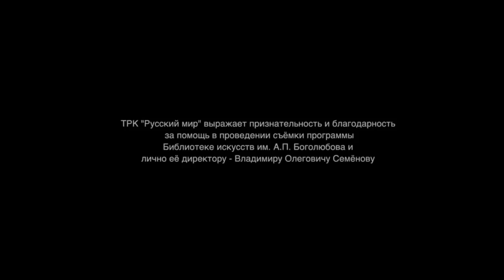"Звёзды Русского мира" - Ирина Крутова на ТВ Русский мир, в гостях у Петра Абрамова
"Звезды Русского мира" - программа телеканала "Русский мир" - встречи с интересными людьми, образующими многогранный русский мир. Романс цыганский, белогвардейский, городской, романс старинный и современный - всё это уникальный пласт русской музыкальной культуры. Сегодня в программе "Звёзды Русского мира" о секретах и тайнах русского романса, расскажет певица с чарующим голосом и потрясающим артистизмом - Ирина Крутова. Ведущий - Пётр Абрамов.
Организация концертов, выступлений Ирины Крутовой:
Ирина Крутова - одна из ярчайших на сегодняшний день исполнительниц старинных и современных русских романсов, лирических песен, ретро, певица, олицетворяющая собой романс в XXI веке.

Называемая прессой и публикой за свои программы "звездой романса" и "царицей русской песни", она еще в 2007 году была удостоена звания "Национальное достояние России".

Обладательница золотой медали Дельфийских игр (1999), дипломант Всероссийского конкурса вокалистов им.Н.Обуховой, И.Крутова получила признание и любовь публики после победы в Международном конкурсе "Романсиада" (2002).

Сегодня концерты Ирины с успехом проходят по всей России и зарубежом, она выступает на лучших сценах страны: Государственный Кремлевский Дворец, Московская и Санкт-Петербургская консерватории, Колонный зал Дома союзов, Концертный зал им.Чайковского (Московская филармония), Московский международный дом музыки, Большой концертный зал "Октябрьский", Театр Эстрады, Крокус Сити Холл.

Певица выпустила 6 компакт-дисков, приняла участие в более чем 30 телепередачах посвященных русского романсу и песне - "Романтика романса" на телеканале "Культура. ВГТРК", когда-то победив в конкурсе "Романсиада" сегодня Ирина уже является членом жюри этого престижного международного конкурса.

В своем искусстве звезда русского романса Ирина Крутова успешно сочетает академическую вокальную школу с песенными традициями России, создав собственный, узнаваемый и полюбившийся слушателям стиль и манеру исполнения песен и романсов.

Голос Ирины Крутовой с восхищением слушали и простые любители русского романса и президенты - неоднократно певица представляла искусство русского романса вниманию высших руководителей стран (выступая перед В.Путиным, Д.Медведевым, Н.Назарбаевым, А.Лукашенко, С.Берлускони и др.) География ее выступлений удивительно обширна - от Мурманска до Магадана и от Казахстана до Якутии, она поет на самых разных площадках - от Красной площади до подводных лодок - за 15 лет гастролей состоялись свыше 1000 концертов!

В своей деятельности Ирина Крутова достойно продолжает традиции своих выдающихся предшественниц - Марии Пуаре, Анастасии Вяльцевой, Изабеллы Юрьевой, Надежды Обуховой, Клавдии  Шульженко, Лидии Руслановой, Люмилы Зыкиной, Аллы Баяновой, Анны Герман, Валентины Толкуновой.

Впитав черты стиля легендарных артистов прошлого, но не подражая никому из них, сегодня Ирина Крутова одна из ярчайших певиц современности занимающая по праву свое собственное место на олимпе русской эстрады XXI века.

Irina Krutova  is  the brightest singer of  Russian romances, songs in  lyrical and retro styles. She is a singer who is embodying the romance of the XXI century.

The Russian media called her “The Star of Romance” and “The Queen of Russian Songs”. In 1999 she was awarded a gold medal of the Delphic games. In 2002 Irina Krutova became a winner of International Competition “Romanciada” and as a result, she received public recognition and love. In 2007 she was awarded the title of "National treasure of Russia"

Nowadays, Irina’s concerts are held with great success all over Russia and abroad.

In her art the star of the Russian romance Irina Krutova successfully combines academic vocal school of singing traditions of Russia, creating at the same time her own style that is loved and recognized by listeners thanks to the unique manner of performance.

In her art of singing romances and songs Irina Krutova continues the tradition of several generations of her famous predecessors such as  Maria Poiret, Anastasia Vyaltseva, Isabella Yurieva, Nadezhda Obukhova, Claudia Shulzhenko, Lydia Ruslanova, Ludmila Zykina, of Alla Bayanova, Anna German, Valentina Tolkunova.